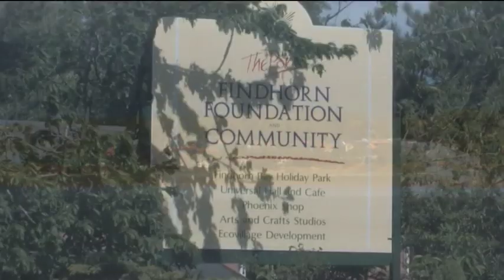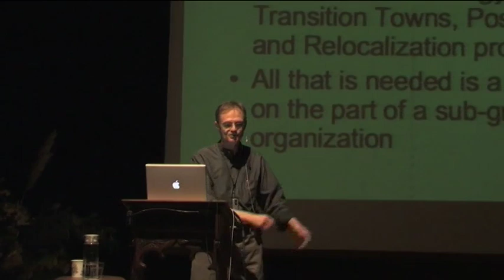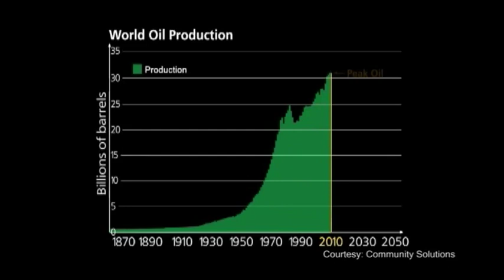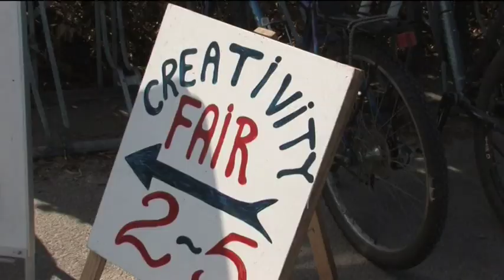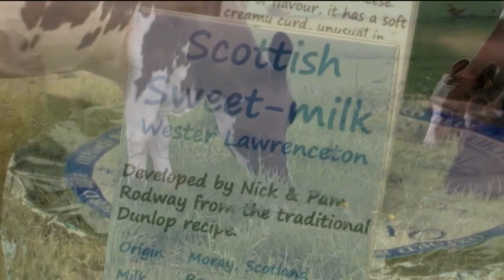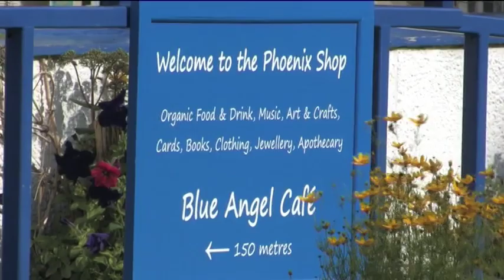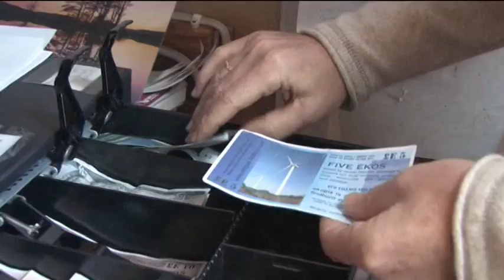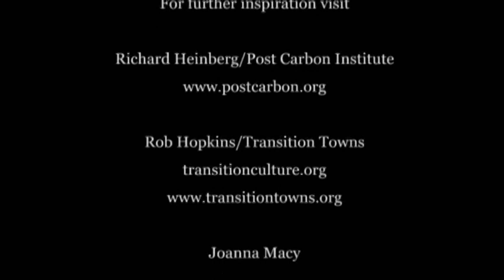Findhorn Documentary: The Turning Point - A Return to Community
Documentary film featuring speakers from the Findhorn Foundation's 2008 Easter Conference, 'Positive Energy - Creative Community Responses to Peak Oil and Climate Change'. Joanna Macy, Rob Hopkins, Richard Heinberg, Megan Quinn and Dorothy Maclean. Not forgetting Lesley Quilty's inimitable 'Eco-clown'. Also features local community eco-social enterprises that model a low carbon lifestyle.